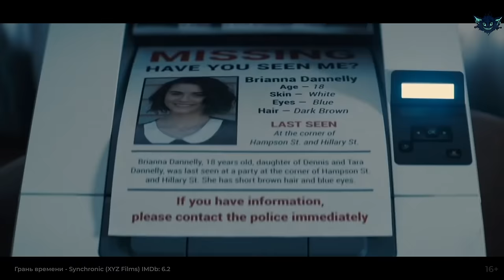10 Потрясающих фантастических фильмов, которые точно стоит посмотреть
Научно-фантастические фильмы - это не только инопланетяне, роботы и космические корабли. Это еще и вызов нашему восприятию реальности, исследование тайн Вселенной и расширение границ человеческого потенциала. И, конечно, истории о пришельцах тоже.
Привет, киноманы! Вы на канале ShadowTavern! И Сегодня у меня для вас 10 потрясающих воображение фантастических фильмов, которые вы должны увидеть хотя бы раз в жизни.

Тайм-коды:

00:00 Вступление
00:29 Никто тебя не спасёт - No One Will Save You (Hulu) IMDb: 6.3
01:38 Создатель - The Creator (20th Century Studios) IMDb: 7.1
03:17 Рай земной - Paradise (Netflix) IMDb: 6.3
04:27 Тау - TAU (Netflix) IMDb: 5.8
05:28 Дитя Осириса - The Osiris Child (Madman Entertainment) IMDb: 5.5
06:29 Грань времени - Synchronic (XYZ Films) IMDb: 6.2
07:36 В чужой шкуре - Possessor (Elevation Pictures) IMDb: 6.5
08:50 Эра выживания - Vesper (Condor Entertainments) IMDb: 6.0
10:14 Игра Эндера - Ender’s Game (Lionsgate) IMDb: 6.6
11:21 Облачный атлас - Cloud Atlas (Warner Bros. Pictures) IMDb: 7.4
12:23 Заключение

Фантастика 2023: 10 лучших фильмов, которые вы не захотите пропустить
Добро пожаловать на канал ShadowTavern! Мы знаем, что вы обожаете фантастические фильмы, и поэтому мы специально для вас подготовили уникальный топ-10 лучших фантастических фильмов 2023 года. В этом видео мы расскажем вам о самых захватывающих, удивительных и красочных фильмах фантастики, которые вы обязательно должны посмотреть.
В нашем топ-10 вы увидите как уже известные и любимые миллионами фильмы, так и свежие новинки, которые только что вышли на большие экраны. Мы выбрали для вас самые лучшие фильмы фантастики, которые порадуют вас своим сюжетом, актерской игрой, спецэффектами и звуковым сопровождением.
Вы сможете насладиться нашим видео в отличном качестве и не пропустить ни одной детали этих шедевров кинематографа. Вы также сможете узнать нашу оценку каждого фильма и сравнить ее со своей. Мы уверены, что вы найдете в нашем списке фильм, который станет вашим любимым.
Не теряйте времени, присоединяйтесь к нам и погрузитесь в мир фантастики. Смотрите фильмы и получайте удовольствие!